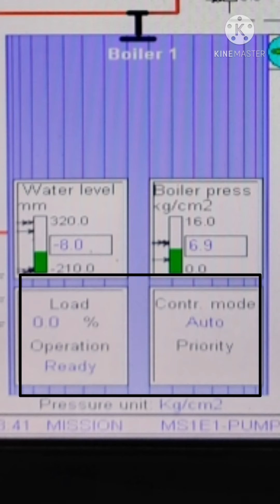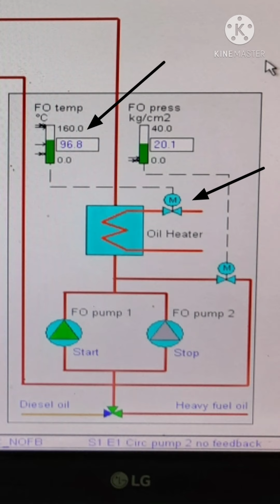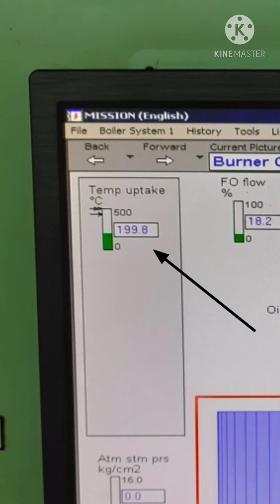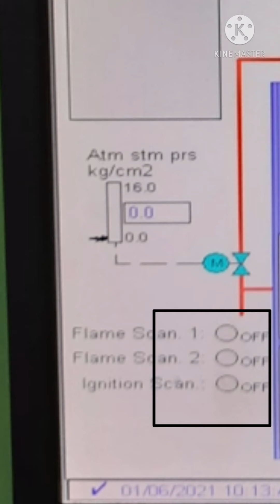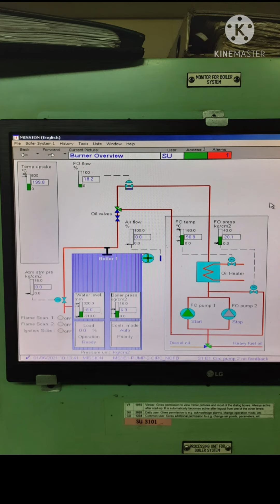Aalborg boiler operating procedure part -1 || বাংলায় শিখি || MARINE ENGINEERING@MarineTechHub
Prepared by : Abdullah Al Masud

Full Ahead 2020